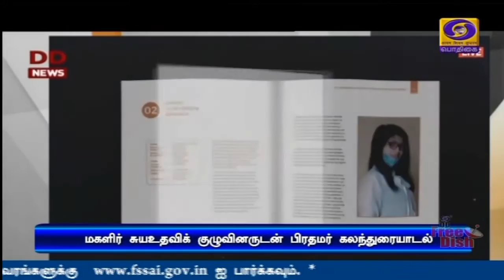சுயசார்பு மகளிர் மாநாடு